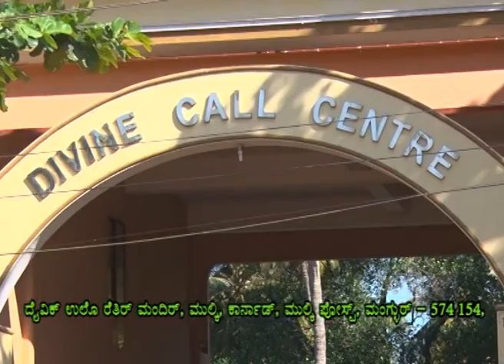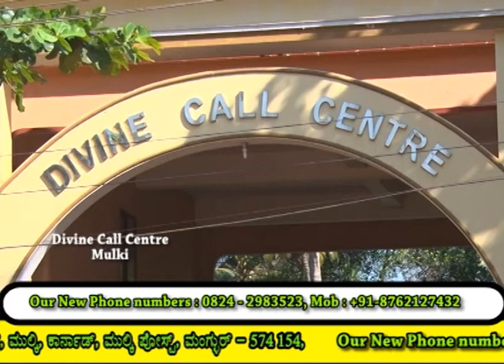Holy Eucharist Celebrated by Rev. Fr. Valerian Fernandes, SVD at Divine Call Centre Mulki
Holy Eucharist Celebrated on 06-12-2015 by Rev. Fr. Valerian Fernandes, SVD at Divine Call Centre Mulki